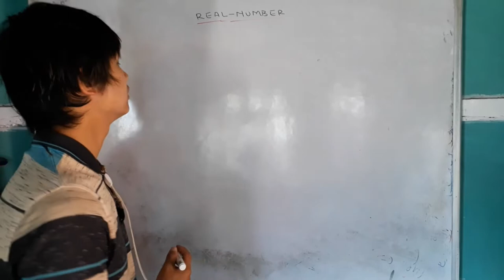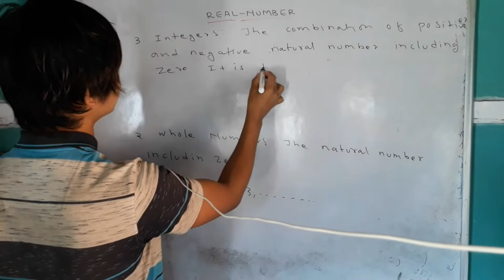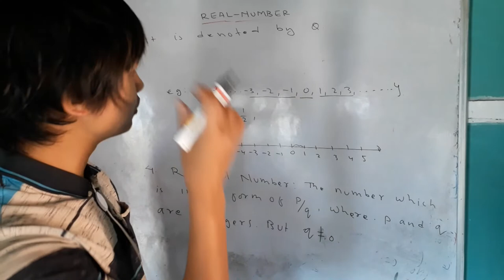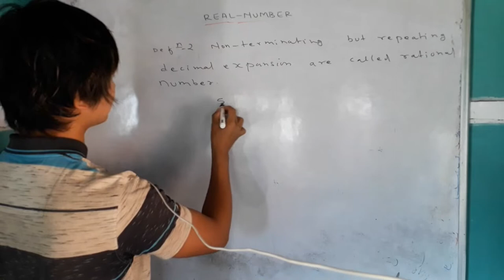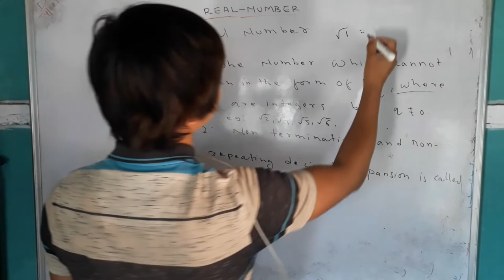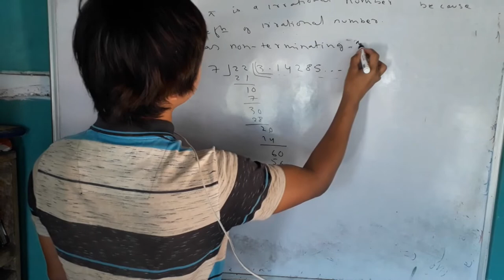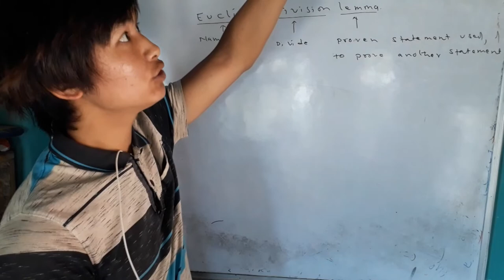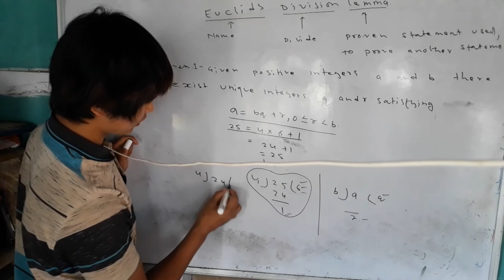Chapter 1 REAL NUMBERS 1.1 Introduction basic concept simple and easy notes CBSE class 10 lec 01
I request you all to watch my lecture and make notes. my aim is to help that students who wants to study science in higher level and who wanted to pass with good marks. today education has been business I personally condemn it. You don't need to waste money for neet/jee coaching only the things is you must not skip studying. work hard success is yours.